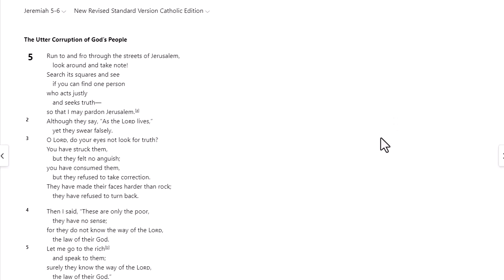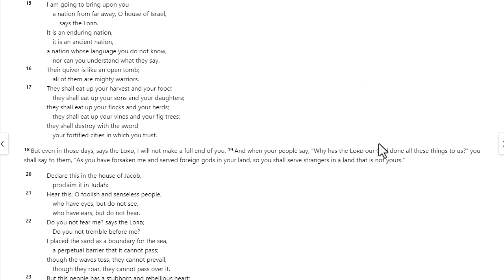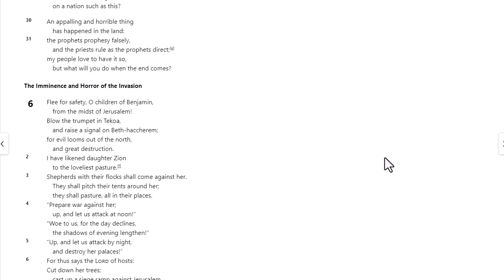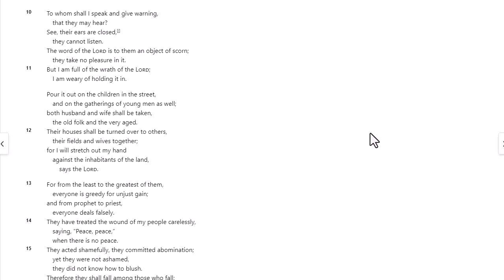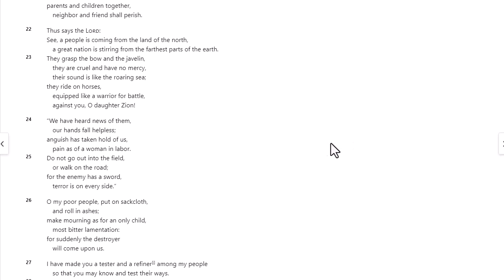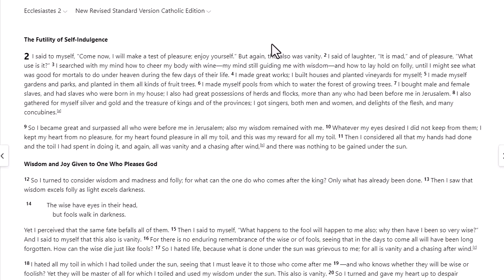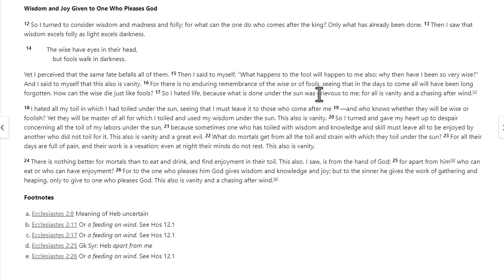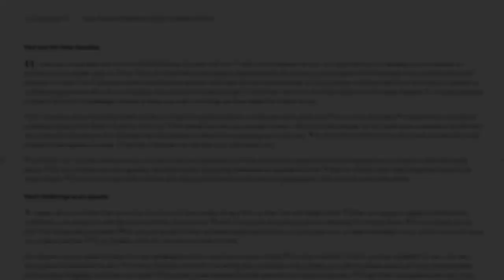One Year Bible (NRSV Catholic) - September 18th - Jeremiah 5-6; Ecc 2; 2 Cor 11:1-15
00:00 Jeremiah 5
04:59 Jeremiah 6
09:47 Ecclesiastes 2
13:39 2 Corinthians 11:1-15